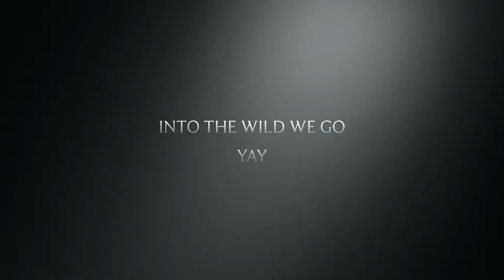Into The Wild (Teaser)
This is the teaser to our "upcoming" movie [whenever that is...] called "Into The Wild".

This is supposed to be a joke, but we will make the real film, eventually...